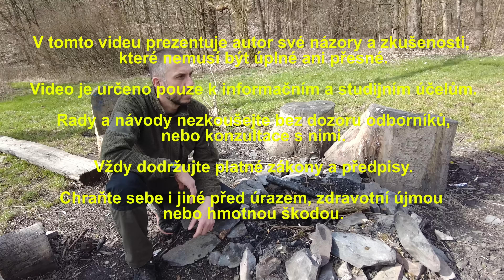JAK rychle upéct HODNĚ MASA